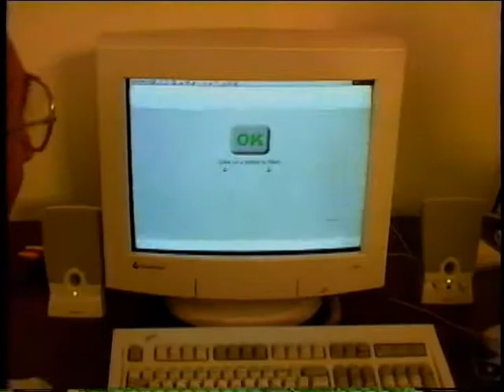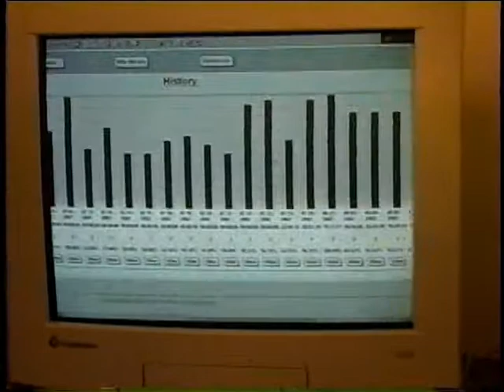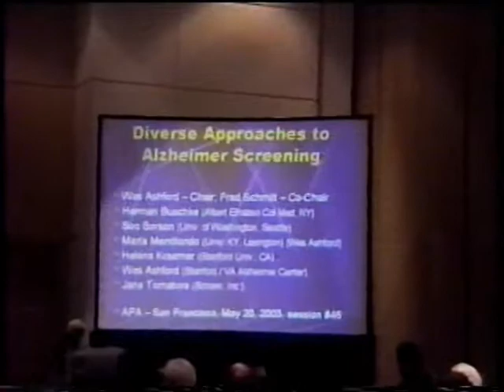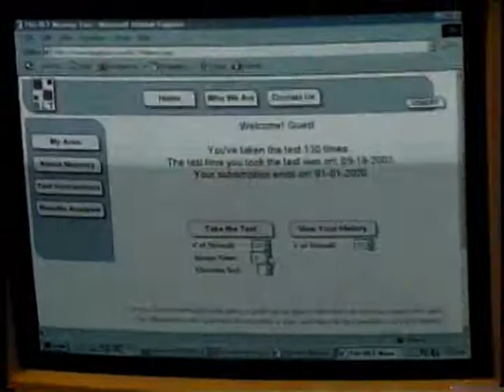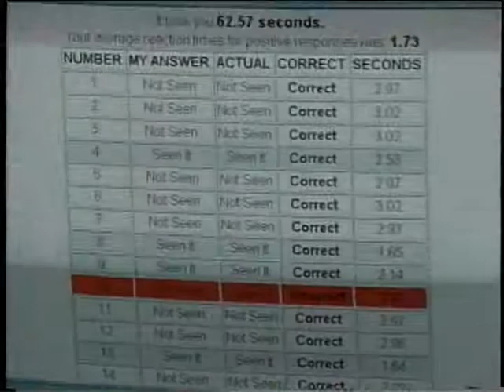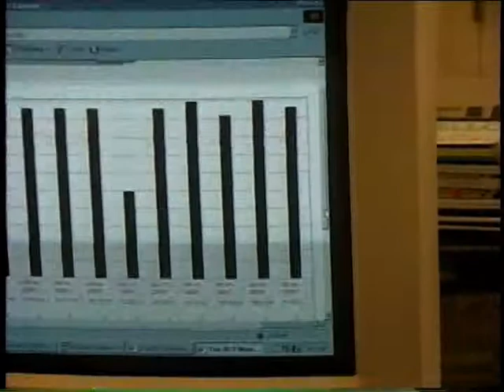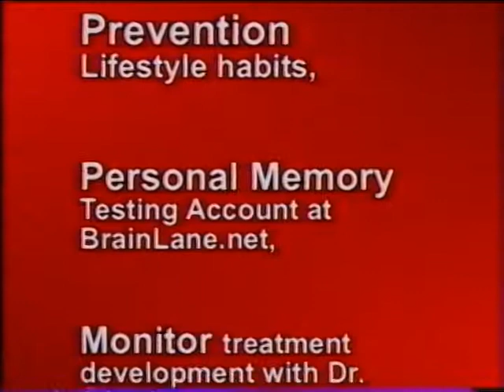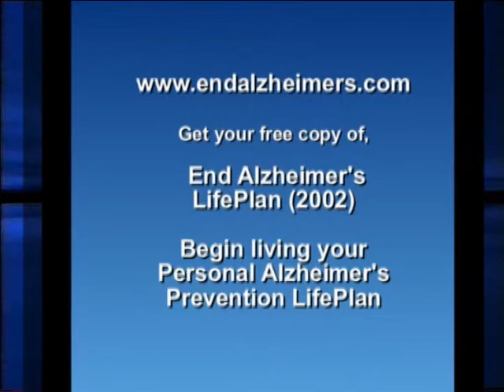End Alzheimer's Memory Fitness Testing In Science and Online Public Use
Dr. J. Wesson Ashford is leading a dedicated memory assessment and early onset of Alzheimer's Disease testing programs - but his work is really opening general awareness that the brain's vital sign - memory fitness - is proving invaluable in general Neurology.